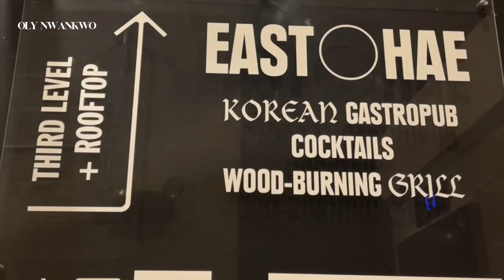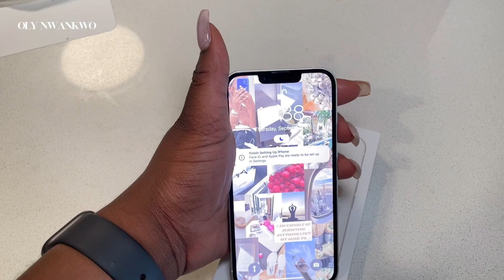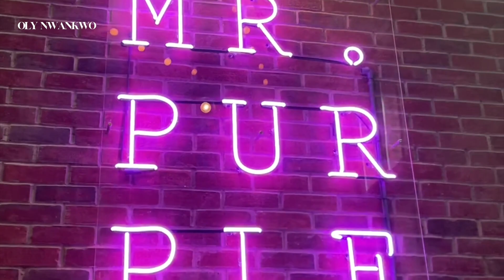VLOG | LABOR DAY WEEKEND | dinner w/ friends, new iphone, rooftop party + more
give this video some love if you enjoyed ↑